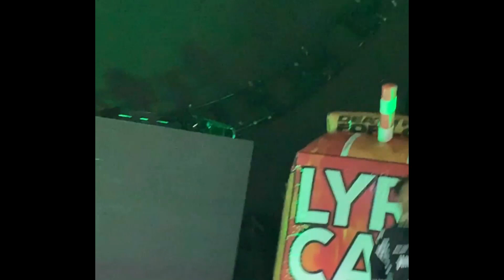*FREE* Roddy Ricch x Gunna Type Beat - "Rodeo" 2021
Бит бесплатный только для некоммерческого использования (при использовании данного материала обязательно указать автора)

Other tags: gunna type beat, roddy ricch type beat 2021, roddy ricch type beat, type beat, type beat 2021, free type beat, gunna type beat 2021, gunna, type beat roddy ricch, free roddy ricch type beat, gunna type beat free 2021, gunna beat, roddy ricch type beat free 2021, lil baby type beat, beat, trap beat, wheezy type beat, instrumental, rap beat, free beats, lil baby type beat 2021, wheezy type beat free, beats, ysl, free instrumental, new type beat, hard beat, hard instrumental, gunna instrumental, guitar type beat, jackpot, jackpot beats, lil baby, roddy ricch, free type beat 2021, free roddy ricch type beat 2021, roddy ricch instrumental, type beat gunna, free gunna type beat, gunna guitar beat, lil baby beat, type beat roddy ricch 2021, young thug type beat, young thug type beat 2021, type beat gunna 2021, 2021 roddy ricch type beat, future type beat, roddy ricch type beat free, guitar, pale1080, future type beat 2021, free future type beat, 2021, euro beats, 2021 gunna type beat, free gunna x roddy ricch type beat 2021, free gunna type beat 2021, gunna x roddy ricch type beat 2021, roddy ricch type beat 2020, type beat future, gibbo type beat, piano, euro type beat, gunna type beat 2020, 2021 type beat, gunna type beat free, free young thug type beat, gibbo, new roddy ricch type beat, gunna x roddy ricch type beat, type beat gunna free, type beat travis scott, travis scott type beat, gunna x travis scott x roddy ricch type beat, travis scott type beat free, roddy ricch beat, travis scott type beat 2021, travis scott x roddy ricch type beat, young thug x gunna type beat, young thug type beat free 2021, young thug x gunna type beat 2021, free gunna x young thug type beat, gunna x travis scott type beat, type beat free, type beat young thug 2021, i hope i don't fall, free gunna x drake x roddy ricch type beat, roddy ricch type beat 2021 guitar, roddy ricch type beat free non profit, free young thug type beat 2021, roddy ricch type beat 2021 young thug, oh no i hope i don't fall, ricandthadeus, type beat 2021 free, lil baby type beat 2020, drake type beat free for profit, free drake type beat, drake type beat 2021, drake type beat free, type beat drake, gunna type beat free for profit, roddy ricch type beat free for profit, drake type beat, lock type beat, lil keed type beat, free roddy ricch beat, lil keed type beat 2020, type beat 2020, lil uzi vert x future type beat, free lil uzi type beat, lil uzi vert type beat free, lil uzi vert type beat 2020, lil uzi vert type beat 2021, free lil uzi type beat 2021, lil uzi type beat 2021, lil uzi vert x future type beat 2021, free, future type beat free 2021, lil uzi vert type beat, type beat future 2021, free gunna x future type beat, future x gunna type beat, lil uzi type beat, free lil uzi vert type beat, lil uzi vert x gunna type beat, future x gunna type beat 2021, lil uzi vert x gunna type beat 2021, lil durk type beat 2021, free lil durk type beat 2021, free roddy ricch x gunna type beat 2020, ella mai type beat 2021, free gunna type beat 2020, the cratez, roddy ricch type beats, roddy ricch type beat 2021 free, roddy ricch type beat 2019, roddy ricch type beat free 2019, euro, lil uzi vert x lil baby type beat, gunna type beat free 2019, free lil durk type beats 2021, roddy ricch x gunna type beat 2021, lil durk type beats 2021, lil uzi vert x the kid laroi type beat, freestyle type beat, sogimura, trap instrumental, trap beat instrumental 2021, lil baby free type beat 2021, lil baby free type beat, top video, type beats, lil keed type beat free, lil keed type beat 2021, roddy ricch gunna lil keed type beat, young thug type beat free, lock type beat gunna, wheezy beat, wheezy instrumental, gunna roddy ricch type beat, gunna trap beat, viral video, music video, future type, gunna type, trap type beat, roddy ricch type, future beat, future, roddy rich type beat, freestyle type beat 2021, freestyle trap beat, lil baby type beat free 2021, piano type beat, trap beat instrumental, gunna piano beat, 2021 beat, roddy ricch beat 2021, guitar trap beat 2021, type